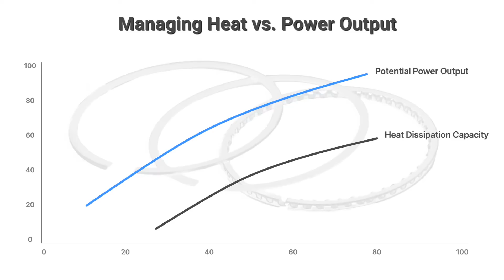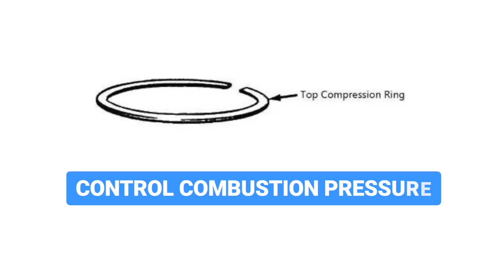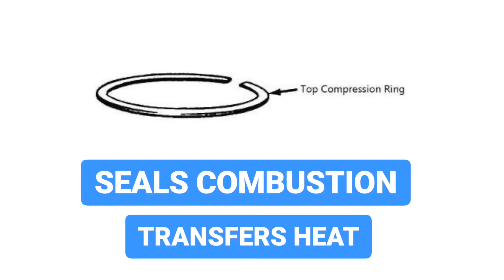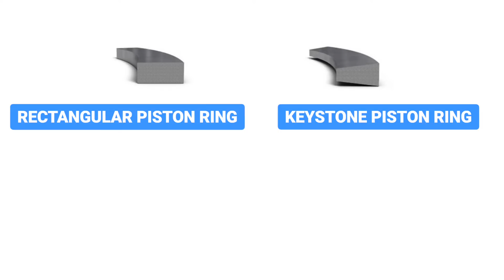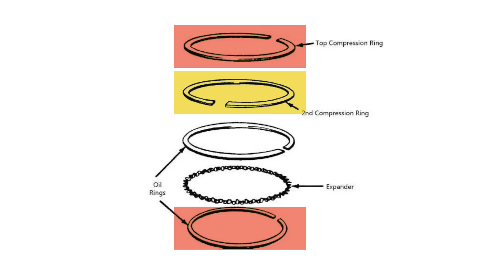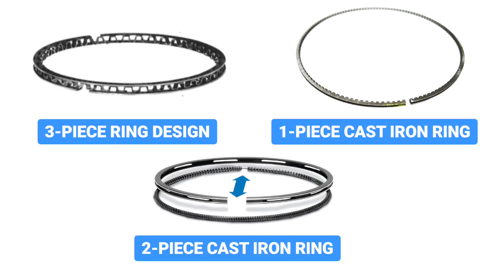Simple Looking + Complex Engineering = Fascinating Details About Piston Rings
While it looks simple, the piston is actually a highly engineered part, and it is one of the most vital components in an internal combustion engine.

In this video, we detail the three jobs of a piston ring, which are actually 3 different rings. Each ring has its own unique job which is why they are so important.

Nearly 25 years BEFORE Nicholas Otto invented the spark ignited internal combustion engine (the type of engine most cars use), an English Engineer by the name of John Ramsbottom invented the piston ring in 1852, and he did it for steam engines.

Prior to Mr. Ramsbottom’s stroke of genius, steam engine pistons featured grooves packed with hemp or cotton to improve sealing. Of course, this didn’t work that well, which led to John Ramsbottom’s invention of the metallic, split ring design in 1852. Over the next decade, he continued to refine his design, and eventually a steam engine could go 4,000 miles before needing to replace the piston rings. That was a significant improvement in performance and durability.  170 years later, the piston ring is still evolving and enabling greater engine performance and durability.

With over 50% thermal efficiency, today’s F1 engines are the most efficient combustion engines ever built (rivaling combined cycle gas turbines). That’s nearly double the efficiency of a regular petrol engine and 50% better than a turbo diesel.

One of the reasons for the  incredible efficiency of these engines lies in the fact that piston rings account for nearly 40% of all engine friction. That makes piston rings the number 1 source of friction in an engine.

So the best way to improve engine performance and durability goes right back to Mr. Ramsbottom’s invention - the piston ring.

The evolution of piston ring materials and coatings has allowed for innovation in piston ring sizes and designs. Today’s piston rings are dramatically thinner, lighter and stronger than your Grandfather’s piston rings.

More efficient piston rings increase horsepower, reduce engine temperature (both water temperature and oil temperature) and extends motor oil life. All of which means engine life and performance increase. I think John Ramsbottom would be proud to see today’s piston rings.